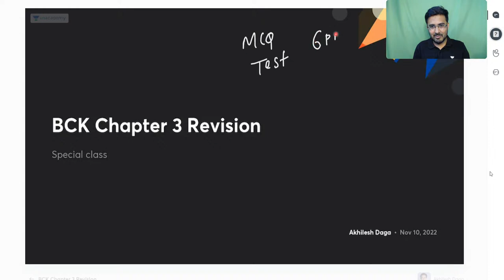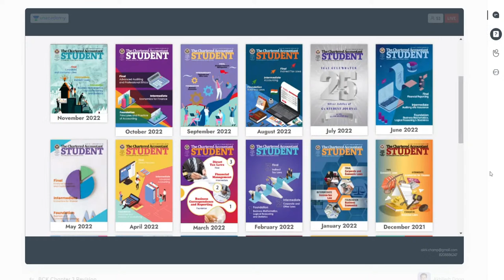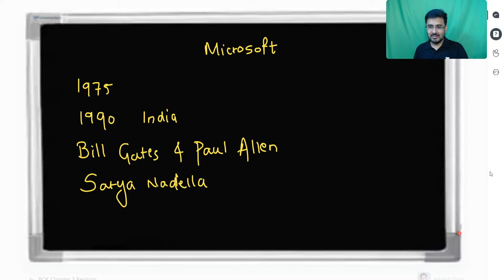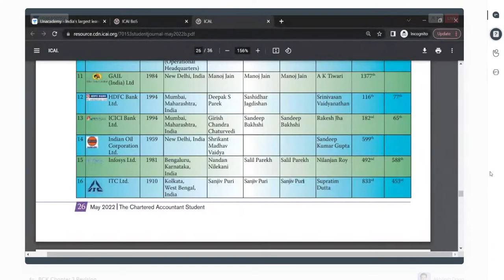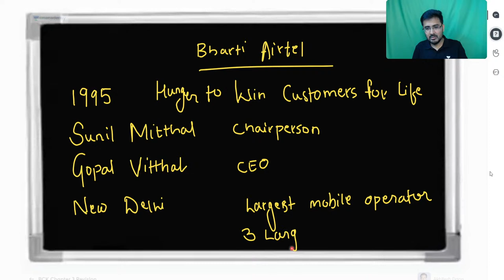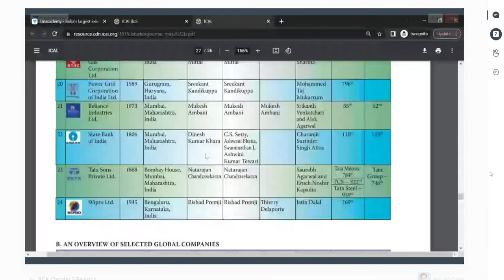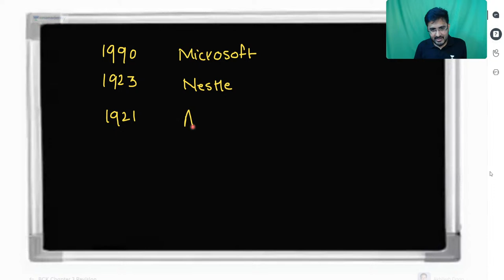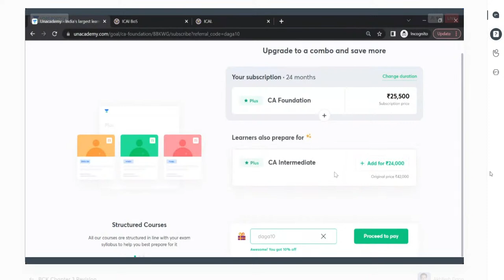BCK Chapter 3 | Ultimate Batch for Economics and BCK Dec 2022 | Akhilesh Daga | CA Foundation Pro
In this session, educator Akhilesh Daga will be discussing BCK Chapter 3 from Business Economics for CA Foundation Exams Dec 2022. Watch the complete video to boost your CA preparation.

➤ About the Educator: Akhilesh Daga is a Certified Research Analyst and holds 2 Years of experience in teaching. He is a well-known educator for CA Business Economics

You can enroll to Unacademy Subscription and get the following benefits:
1. Learn from your favourite teacher
2. Dedicated DOUBT sessions
3. One Subscription, Unlimited Access to Live Online Classes and Videos
4. Real-time interaction with best-in-class teachers
5. You can ask doubts in live online classes
6. Limited students in each Class
7. Download the videos & watch them offline